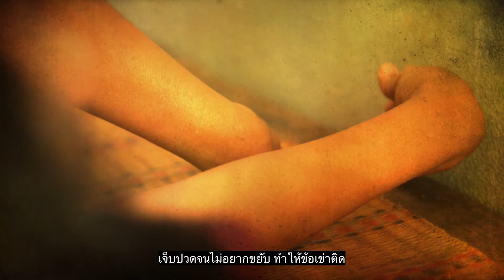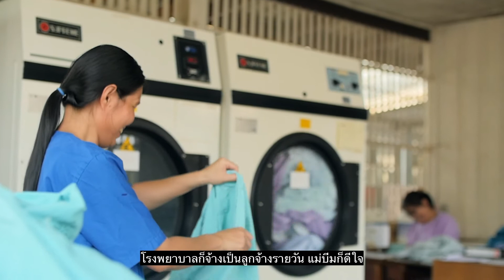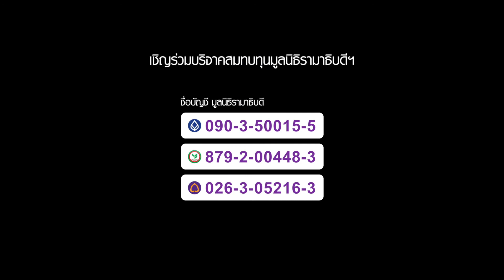มูลนิธิรามาธิบดี ด่านซ้าย sub